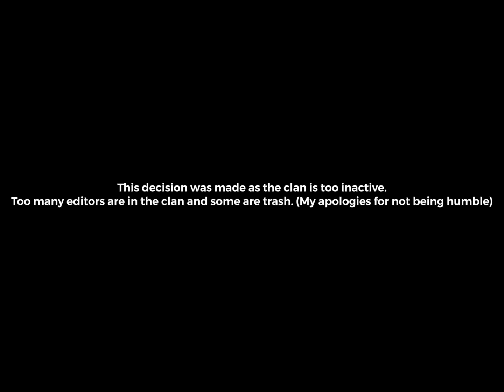AE Editing Clan Update